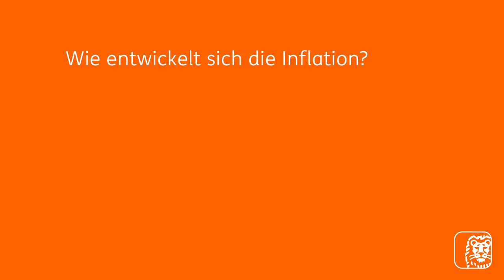Aktuelles von den Märkten 26.06.2024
Ganz im Zeichen der Fußball-Europameisterschaft 2024 steht auch diese Folge: Werden wir ein wirtschaftliches Sommermärchen erleben? Hat die Europameisterschaft einen Effekt auf die Wirtschaft und wird die EZB den Titel holen als Zentralbank, die am schnellsten die Zinsen senkt? Diese und weitere Fragen beantwortet Carsten Brzeski, Chefvolkswirt der ING Deutschland.

Folgen Sie uns auf LinkedIn unter ING Wholesale Banking für mehr Updates aus unserem Unternehmenskundengeschäft:    / ingwb